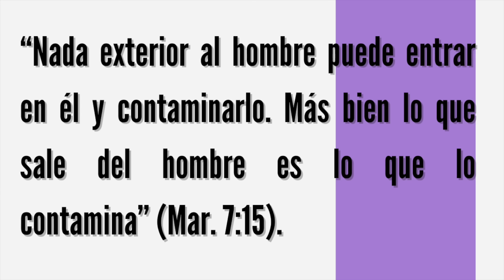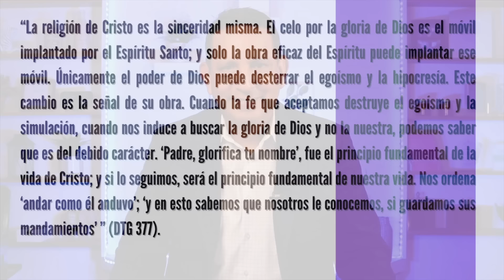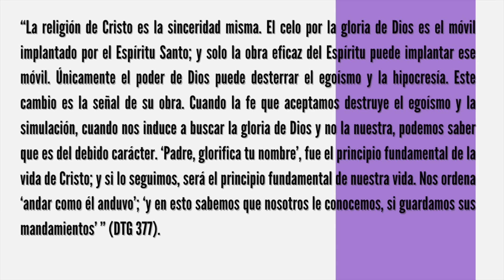Rubén Bullón- Lección 6: De adentro hacia afuera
Este estudio está basado en el libro de Marcos

LICENSE CERTIFICATE: Envato Elements Item

Item ID:                         7AFVLW8
Author Username:                 _Blacksmith_
License Date:                    April 3rd, 2024

Item ID:                         5GGBMFN
Author Username:                 wheatman

Item ID:                         XY2U9AY
Author Username:                 PaBlikMM01